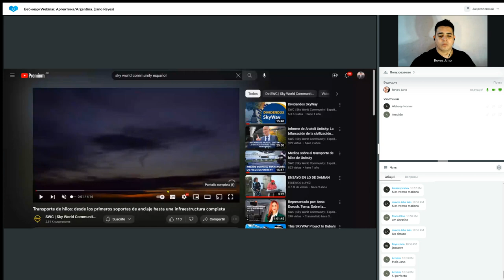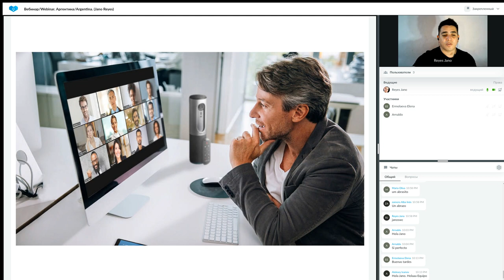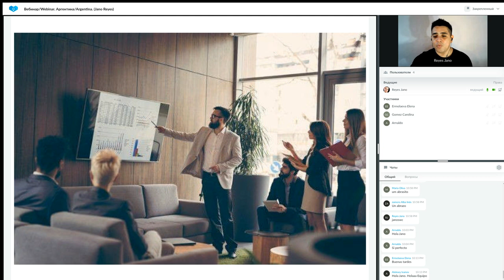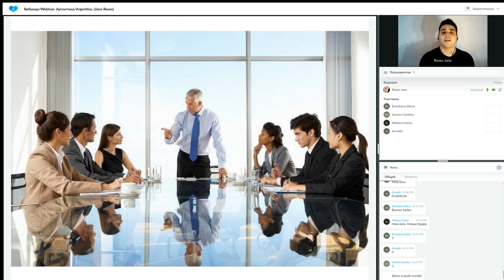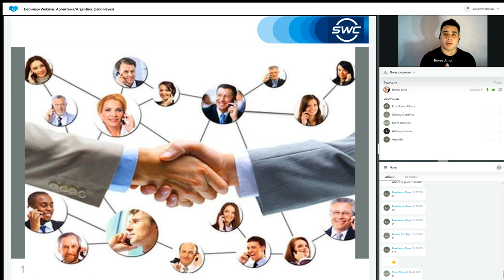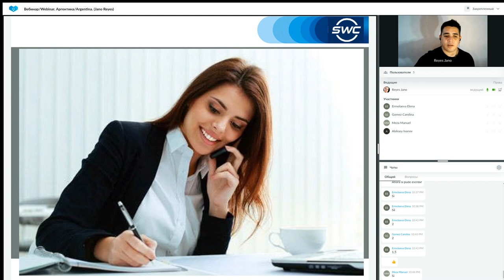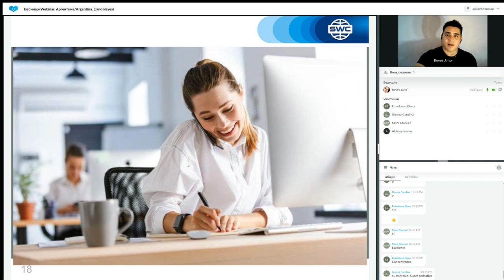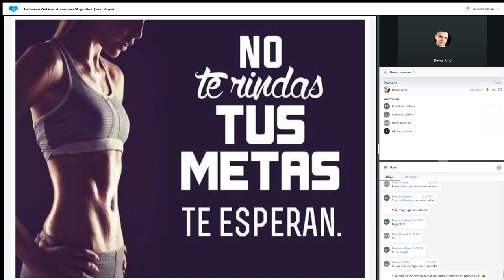Un sistema para construir un negocio exitoso del 04.07.2023 Argentina Jano Reyes.